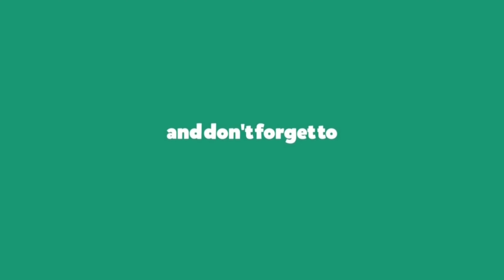Vòng Tay Đá Phong Thủy cho tuổi Canh Tý - 1960 | Đá Qúy Phong Thủy I Vòng Tay May Mắn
Vòng Tay Đá Phong Thủy cho tuổi Canh Tý - 1960 | Đá Qúy Phong Thủy I Vòng Tay May Mắn I Phong Thủy Bạch Dương

Những chiếc vòng đá đeo tay đẹp không chỉ là món phụ kiện trang sức. Tô điểm cho cổ tay thêm đẹp, hấp dẫn, thể hiện cá tính mà còn mang đến những tác dụng hữu ích khác.
Có thể nói những chiếc vòng đá phong thuỷ khác hẳn với những loại vòng đeo tay khác. Khi sử dụng đúng cách giúp người đeo nhận được nhiều lợi ích tuyệt vời. Không nên đeo tuỳ tiện theo sở thích, màu sắc, bởi dùng sai cách sẽ mang đến những điều xấu, xui xẻo. Nguyên tắc quan trọng khi sử dụng trang sức vòng tay đá phong thuỷ là lựa chọn màu sắc hợp mệnh. Hoặc chọn theo năm sinh, dựa theo quy luật ngũ hành tương sinh tương khắc.

Xem thêm:
1. Phật bản mệnh cho 12 Con Giáp

Mỗi mệnh Kim, Mộc, Thổ, Thuỷ, Hoả đều có 4 nhóm màu: tương sinh, tương hợp, tương khắc, khắc chế. Trong đó thì màu tương sinh là màu tốt nhất, sau đó kế là tương hợp. Màu khắc chế có thể sử dụng được nhưng nên hạn chế, còn màu tương khắc thì tuyệt đối không được sử dụng.
Có thể nói, ngày nay sự xuất hiện của các loại đồ trang sức được làm từ các chất liệu khác nhau ngày càng nhiều và đẹp mắt hơn nhưng vòng tay đá phong thủy vẫn được nhiều ưa thích không chỉ với chị em phụ nữ mà ngay cả cách mày râu cũng rất đeo loại vòng tay này. Ghi điểm với người đeo không chỉ ở thiết kế xinh xắn tinh xảo, chất liệu đá 100% tự nhiên, màu sắc bắt mắt mà vòng tay đá phong thủy còn có ý nghĩa đặc biệt đối với sức khỏe, sự nghiệp, mang lại may mắn với mỗi loại đá khác nhau. Vì thế, khi đi ra đường, bạn sẽ dễ dàng bắt ngặp những chuỗi đeo tay dạng hạt trên cổ tay của rất nhiều người.

Người sinh năm Canh Tý - 1960 thuộc mệnh Thổ - Bích Thượng Thổ nên chọn cho mình những chiếc vòng tay may mắn từ đá tự nhiên có màu đen, xanh dương để được năng lượng tương sinh. Hoặc màu xanh lục để được năng lượng tương hợp của bản mệnh.
Là nơi bán đá quý phong thủy có địa chỉ tin cậy cho khách hàng có nhu cầu mua vòng tay đá trên toàn quốc trong nhiều năm qua. Đến với Phong Thủy Bạch Dương, quý khách hàng sẽ hoàn toàn có thể yên tâm về mẫu vòng tay của mình, bởi chúng tôi cam kết:

Tất cả các mẫu trang sức đá phong thủy đều được chế tác từ 100% đá tự nhiên.
Đội ngũ nhân viên tư vấn có kinh nghiệm, am hiểu kiến thức phong thủy có thể tận tình, hỗ trợ khách hàng một cách nhiệt tình nhất.
Cam kết giá bán tốt nhất toàn quốc.
Mẫu mã đa dạng phù hợp với yêu cầu của mọi khách hàng.
Miễn phí ship hàng toàn quốc đối với mọi đơn hàng.
Sản phẩm được bảo hành chu đáo.

Dịch vụ cung cấp:
1. Tư vấn phong thủy nhà cửa, văn phòng, công ty - Bao gồm lập hồ sơ thiết kế kiến trúc
2. Tư vấn phong thủy nhà máy, quy hoạch khu đô thị
3. Tư vấn Phong thủy nhà thờ, đình, chùa, miếu, phủ
4. Tư vấn Tứ trụ, bát tự, Tử vi
5. Dịch vụ đặt tên công ty, tên thương hiệu, Logo nhận diện thương hiệu
6. Cung cấp Vật phẩm phong thủy, pháp khí phong thủy, Nguyên liệu - vật tư sản xuất - chế tác Vật phẩm phong thủy.
7. Dịch vụ xem ngày cưới hỏi, khai trương, ký hợp đồng.
8. Dịch vụ khai quang, điểm cốt, nạp khí cho vật phẩm phong thủy